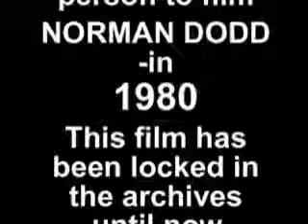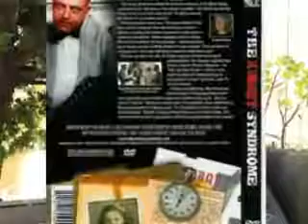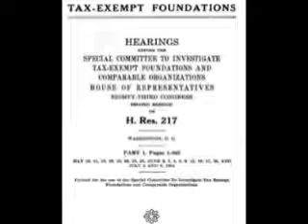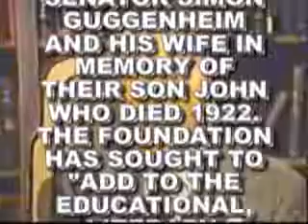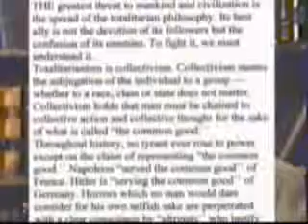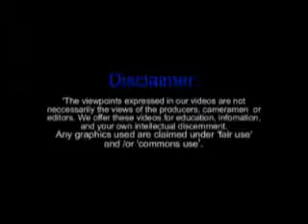Norman Dodd Revealing The Tax Exempt Foundation Agenda in 1980 Radio Liberty Interview